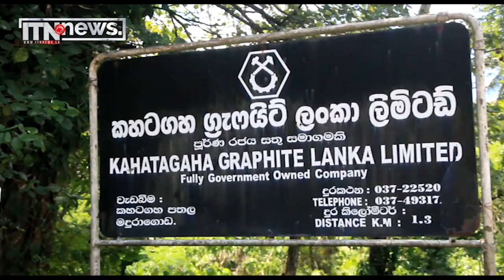කහටගහපතලට ගමන්ගන්නා මාර්ගය සංවර්ධනය කිරීම ඇරඹෙයි - සංවර්ධන පුවත්